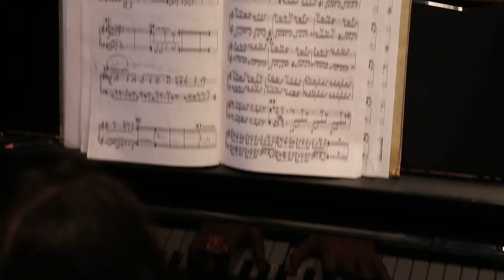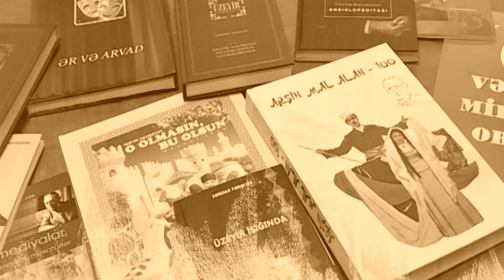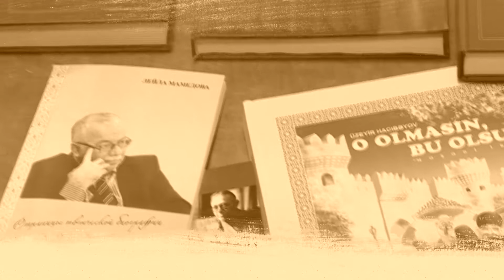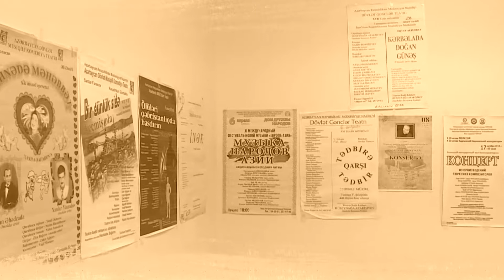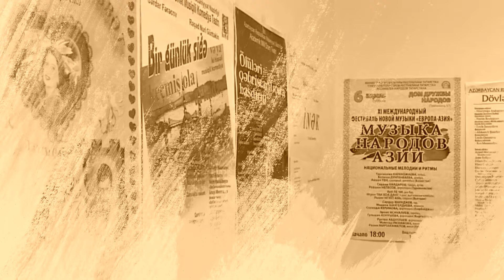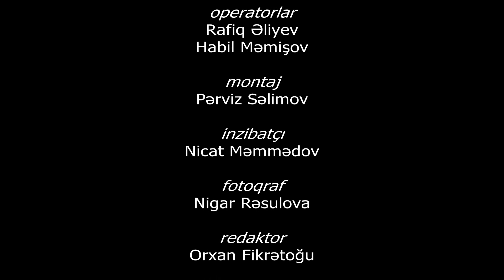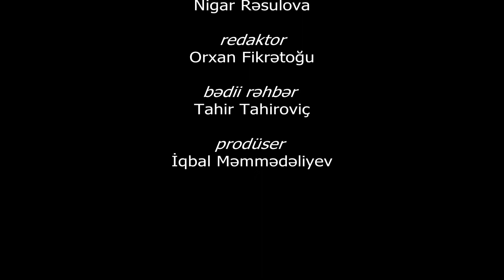Sərdar Fərəcov - Həyatımın notları (sənədli film, 2018)